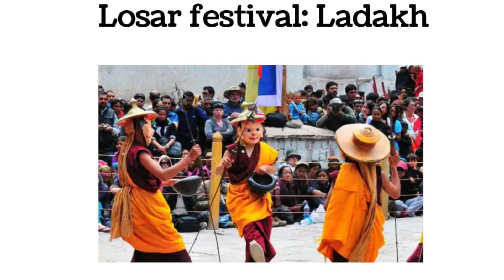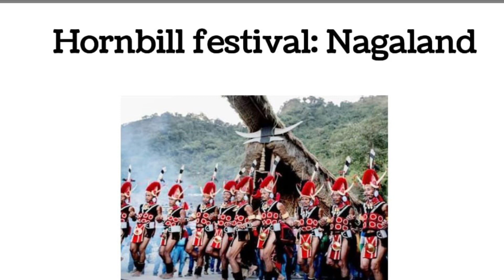Festivals and States GK || Top 10 Festivals of India || Most important festivals and States GK List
Festival and states, festivals in India, festivals gk,